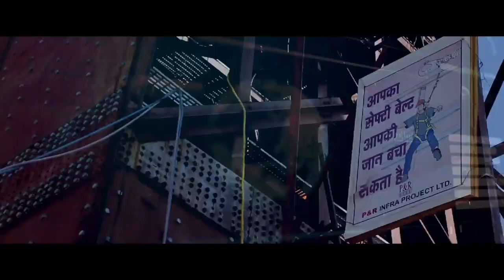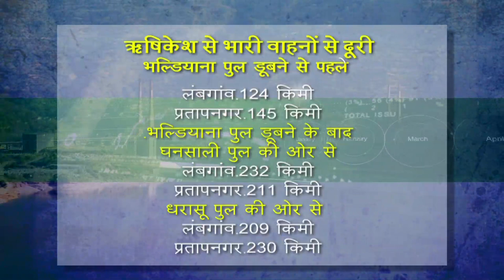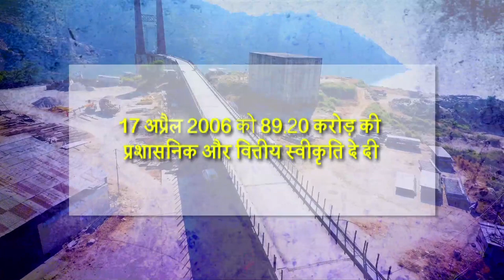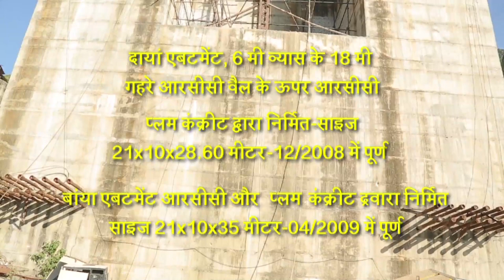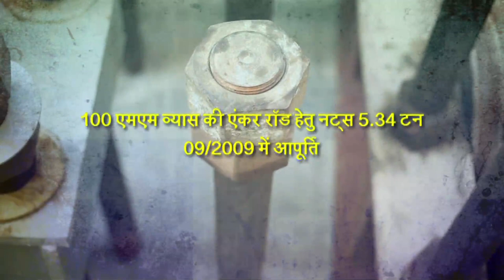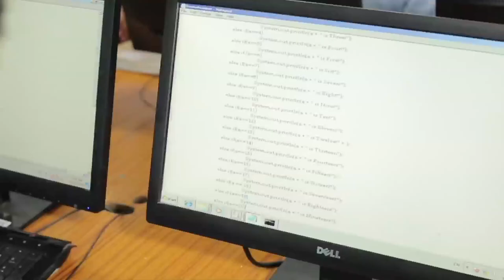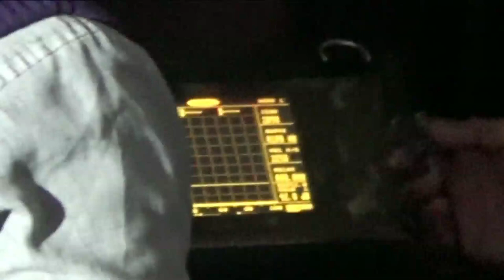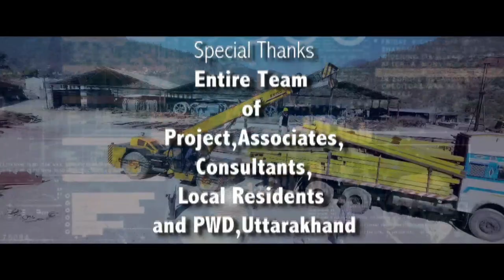Dobra Chanthi Final Film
Dobra Chanthi Film